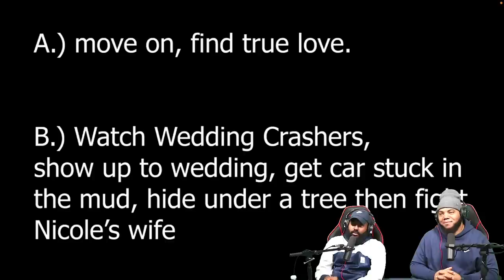INTHECLUTCH REACTS TO: His Girlfriend Has a Boyfriend (Love After Lockup)